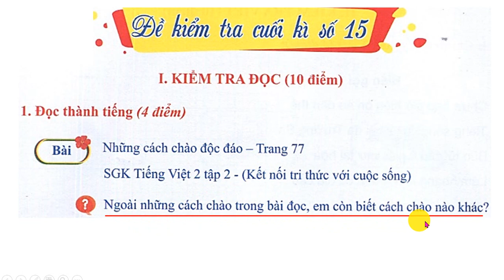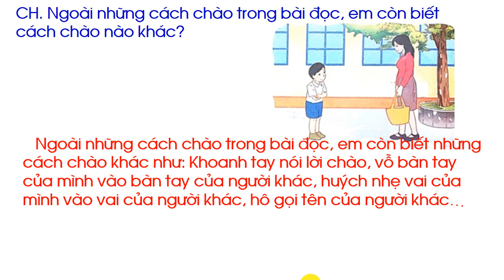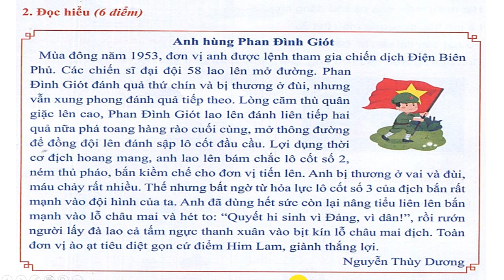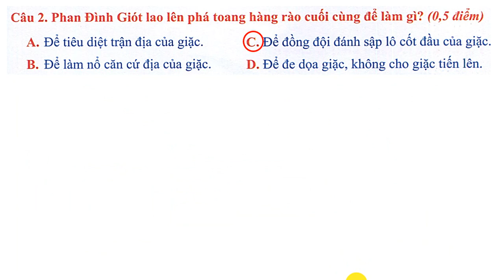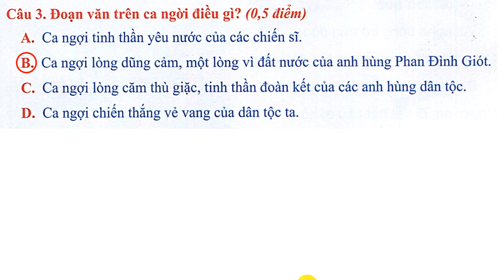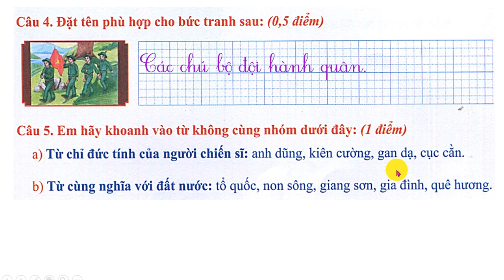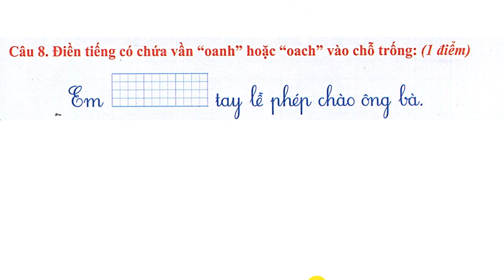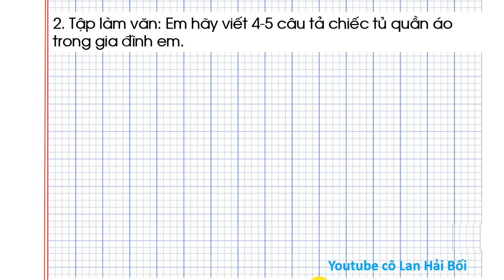ĐỀ THI CUỐI HỌC KÌ 2 . ÔN TẬP CUỐI HỌC KÌ 2 TIẾNG VIỆT LỚP 2 ĐỀ 15